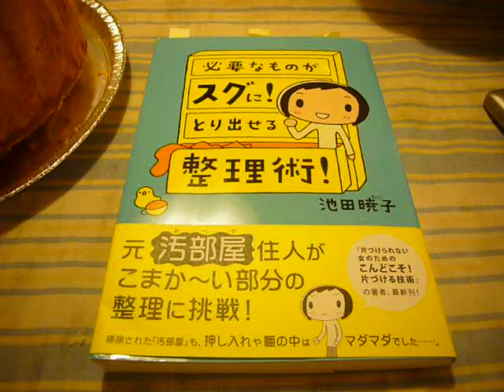チーズシフォンをカット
ハナッペさんからのチーズシフォンケーキをいただきました。